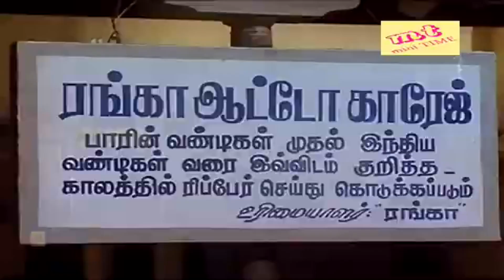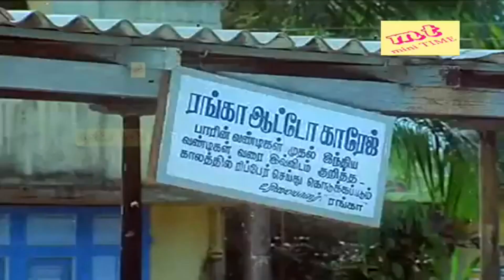விழுந்து விழுந்து சிரிங்க இந்த காமெடிய பார்த்து சிரிங்க..!!Goundamani Senthil Best Rare Comedy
Senthil (born 23 March 1951) is an Indian comedy actor who works in Tamil cinema.[3][4] He is famous for his comedian roles along with fellow actor Goundamani. The pair dominated the Tamil industry as comedians in the 1980s and 90s.[5][6][7][8][9][10][11]
Personal life
Senthil was born on 23 March 1951 in a small village called Ilanjambore near Mudukulathur in Ramanathapuram District in Tamil Nadu. He married Kalaiselvi on 14 May 1984.[12] He has two sons, Dr Manikanda Prabhu and Hemachandra Prabhu. His two grand daughters were born in 2008 and 2014.